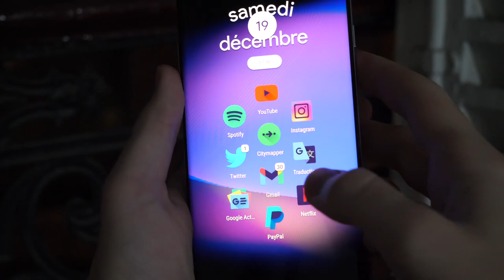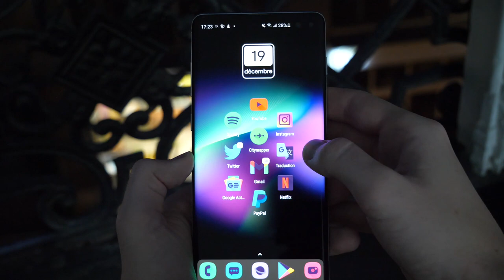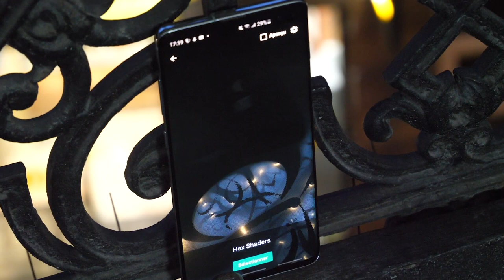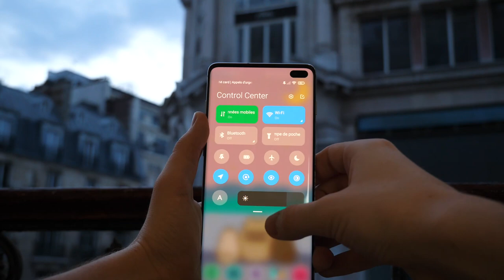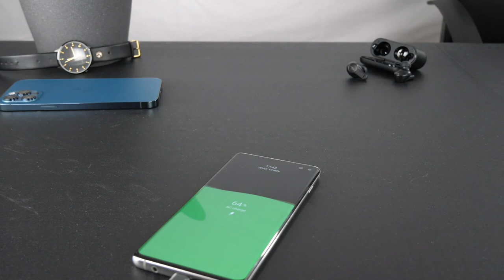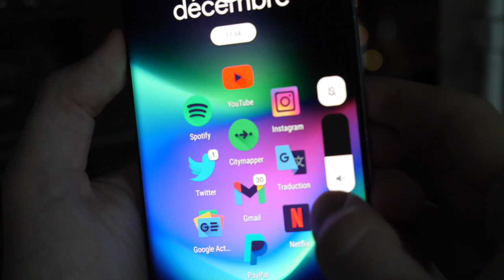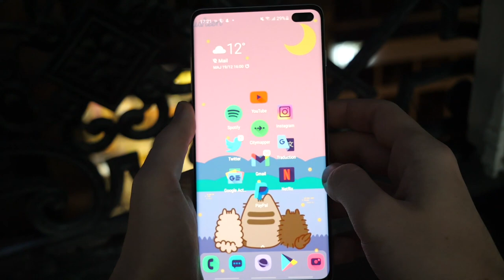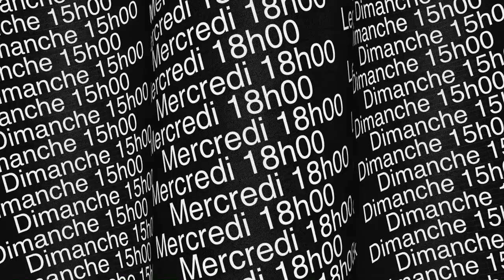Personnaliser son téléphone ANDROID en 2021 !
Guide complet en français pour personnaliser votre smartphone Android en 2021 : changement de fond d'écran, d'accueil, d'icônes, et même d'interactions sytème !

Chapitres :
0:00 Introduction
1:32 Nova Launcher
2:32 KWGT Widgets
3:28 Fonds d’écran (Blob, Hex Shaders, Pusheen)
5:23 Mi Control Center
7:13 True Amps
8:14 Muviz Edge
9:12 Volume Styles
10:02 Viral Icon Pack
11:12 Always On Edge
11:56 Conclusion